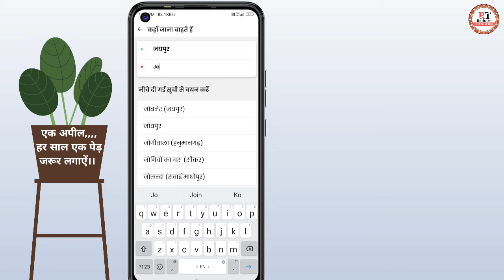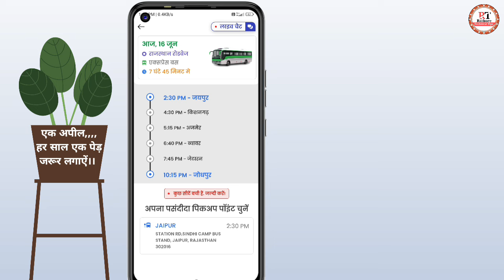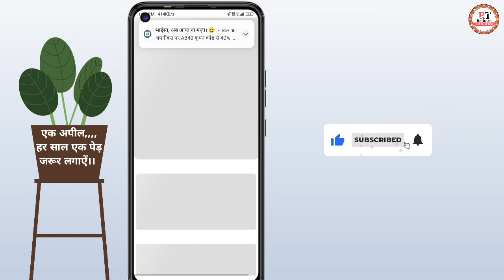Roadways Bus Ka Time Table Kaise Pata Kare || Roadways Bus Ki Live Location Kaise Pata Kare